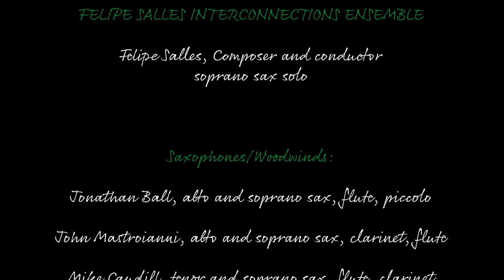The Promise of Happiness featuring Chico Pinheiro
The Promise of Happiness

Featuring Chico Pinheiro
and
The Felipe Salles Interconnections Ensemble

Music composed, arranged and orchestrated by Felipe Salles

Produced by Felipe Salles for Tapestry Records
Felipe Salles, Executive Producer
Kyle Saulnier, Assistant Producer
Distributed Exclusively by Tapestry Records

Recorded at Power Station New England, Waterford, CT on April 30, and May 1, 2022. Evan Bakke, engineer. Additional recording, mixing, and mastering by David Darlington at Bass Hit Recording, New York, NY, between May 14 and 28, 2022.

This project was made possible
by the prestigious Jazz Road Creative Residency Grant (2021)
 with the support of Jazz Road and South Arts.

FELIPE SALLES INTERCONNECTIONS ENSEMBLE
Felipe Salles, Composer and conductor

Saxophones/Woodwinds:
Jonathan Ball, alto and soprano sax, flute, piccolo
John Mastroianni, alto and soprano sax, clarinet, flute
Mike Caudill, tenor and soprano sax, flute, clarinet
Carl Clemens, tenor and soprano sax, flute, alto flute
Tyler Burchfield, baritone sax, bass clarinet

Trumpets/flugelhorns:
Don Clough
Seth Bailey
Jeff Holmes
Jerry Sabatini

Trombones:
Clayton DeWalt
Randy Pingrey
Bob Pilkington
Angel Subero, bass

Rhythm Section:
Kevin Grudecki, guitar
Luke Glavanovits, vibraphone
Nando Michelin, piano
Keala Kaumeheiwa, bass
Bertram Lehmann, drums and percussion

Video Recording
Adan Silva
Symone Linhares Serralvo
Fernanda Faya

Coloring
Adan Silva

Editing
Felipe Salles